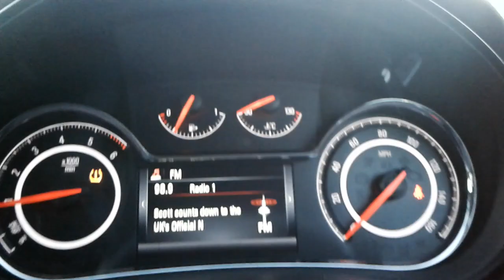Vauxhall Insignia 1.6 CDTi SRi Nav 5dr Start Stop - DV17LYG